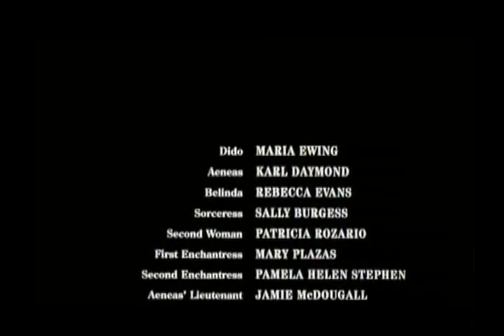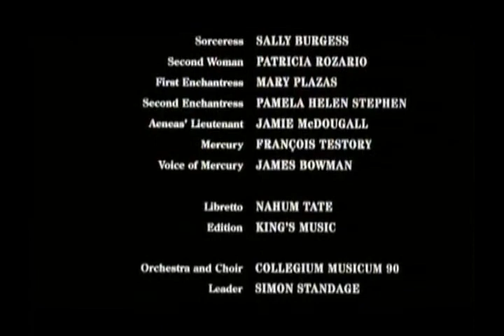Dido and Aeneas (Henry Purcell) Legendas em Português